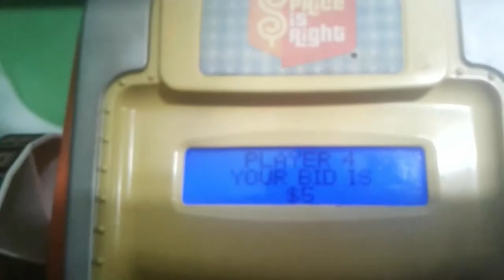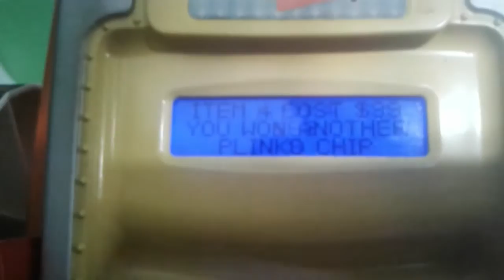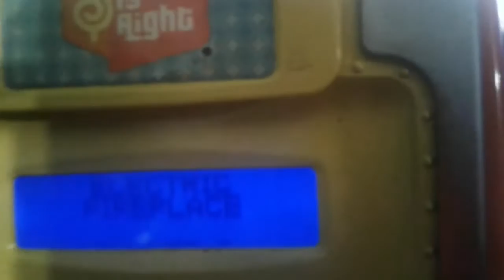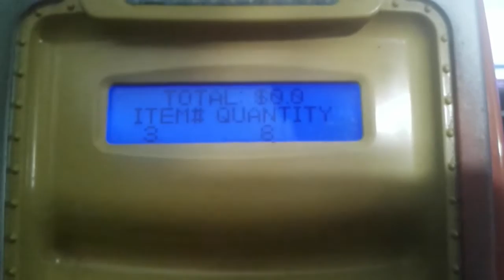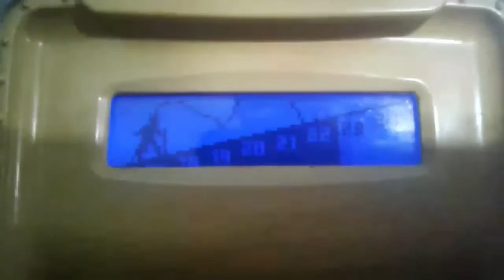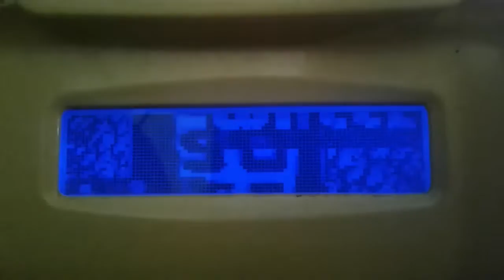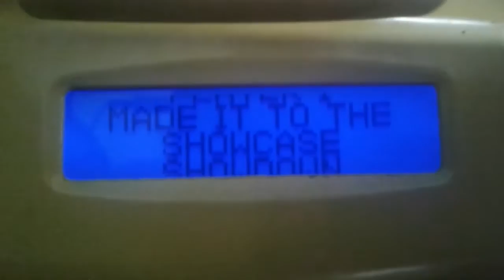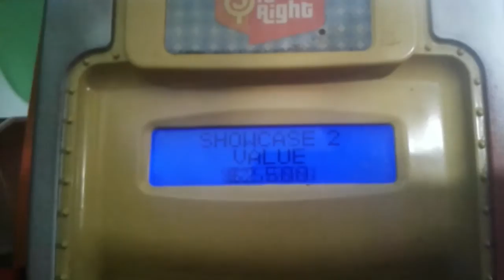The Price is Right Electronic Game Season 2 Episode 77